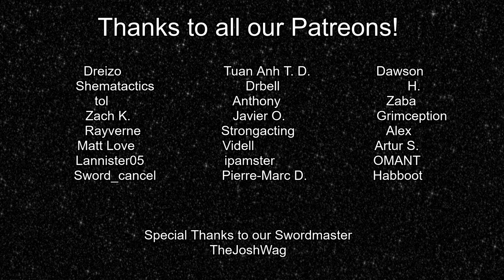Group I - Week 1 | 2023 Imperium Cup (Dune: Imperium)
The 2023 Imperium Cup features 189 players competing over the sands and skies of Arrakis! First is the group stages where the competitors face each other across 4 matches to qualify for the knockouts. Scoring is 5/3/2/1 for placing.

Commentary: BlackShadow

Players:
Position 1: Habboot
Position 2: SneakerDead
Position 3: EvoGomez
Position 4: VP

0:00:00 Intro & Leader Selection
6:32 Round 1 - Level I Conflict
15:01 Round 2 - Level II Conflict
21:14 Round 3
31:08 Round 4
40:22 Round 5
54:12 Round 6
1:07:05 Round 7 - Level III Conflict
1:17:00 Round 8

Intro song "The Wanderers" by Savfk.